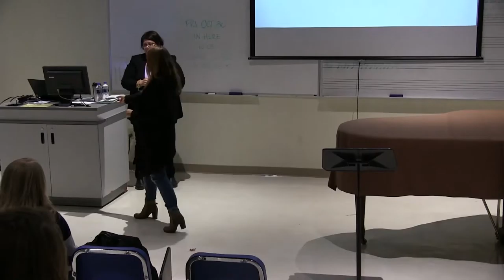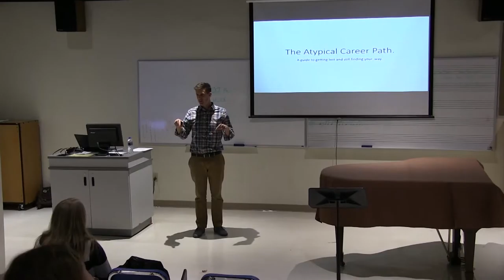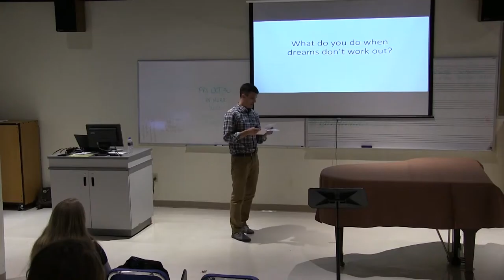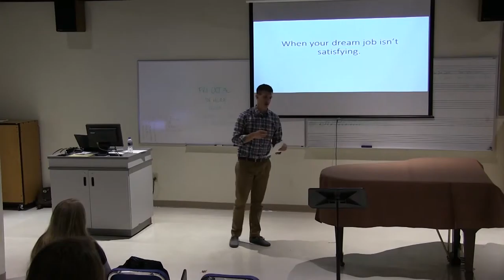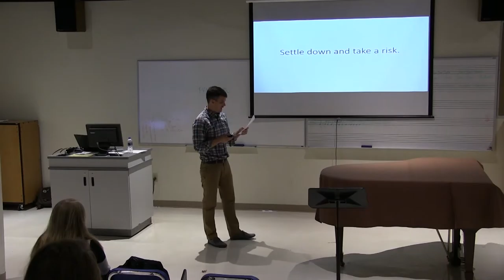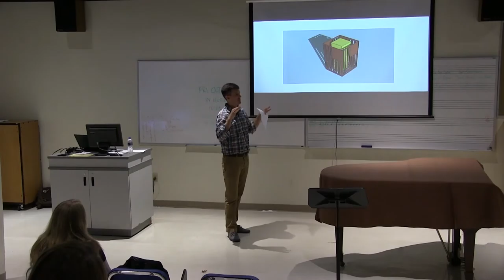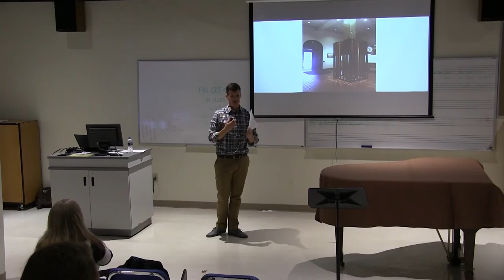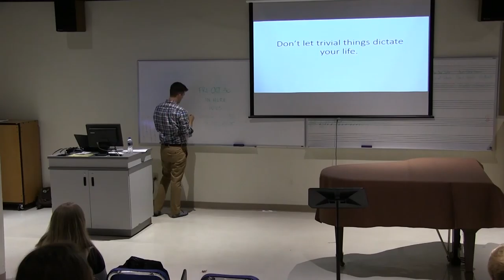ComCon - October 16, 2015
ComCon presentation 10-16-15